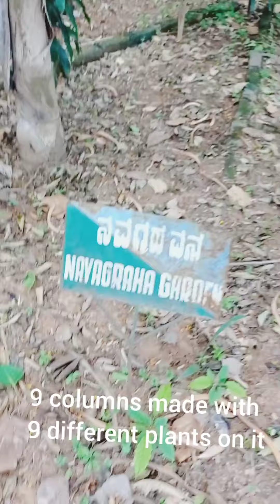kid fun time with nature & Pets during lock down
Hi friends.i love to start my day with a walk in the park to get my self active and to stay healthy and it makes me very happy. since its lock down here i have to come only to a nearby park which is not crowded.
just showing you the park tour in this video and want to encourage kids to plants more trees and plants and stay closer with nature.
So lets all together create and build a brighter future.
Adonis Abraham